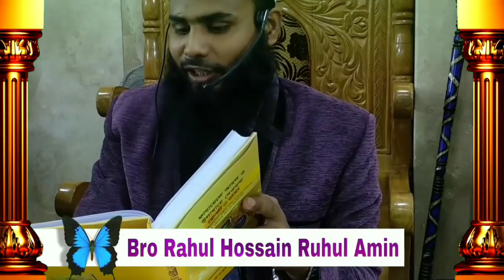মুফতী লুৎফুর রহমান ফারায়েজী কালেমা বিকৃতি ব্রাদার রাহুল প্রমানসহ দেখিয়ে দিলেনᴴᴰ┇by Bro Rahul Hossain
মুফতী লুৎফুর রহমান ফারায়েজী কালেমা বিকৃতি ব্রাদার রাহুল প্রমানসহ দেখিয়ে দিলেনᴴᴰ┇

👋 yeamul islam 👋